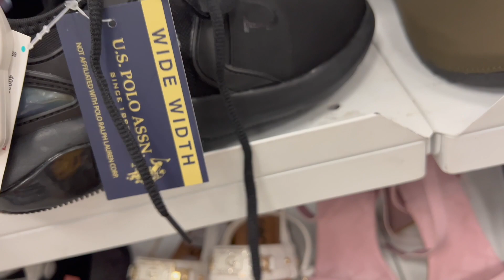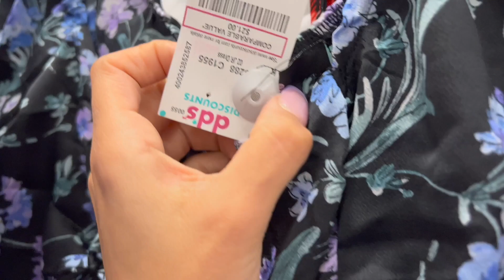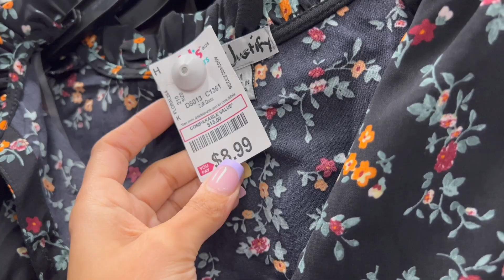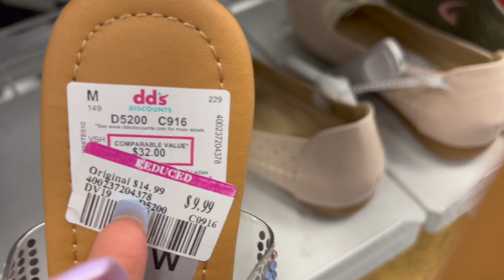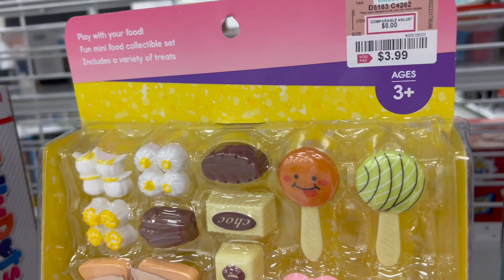dd's DISCOUNT DRESS FOR LESS ~ (dd's discount Come Shop With Me)